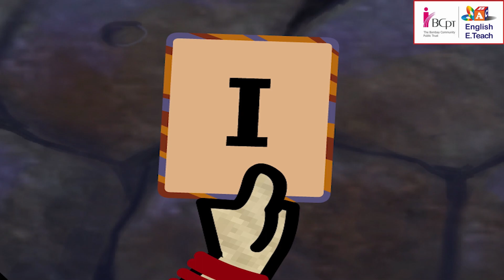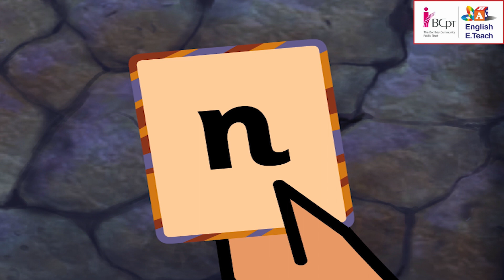Learn about Small Alphabet| Stage- 3 | Unit-4 | Lesson-55(3)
Lets recognise small alphabet with this game- b, g, i, j, n, s.